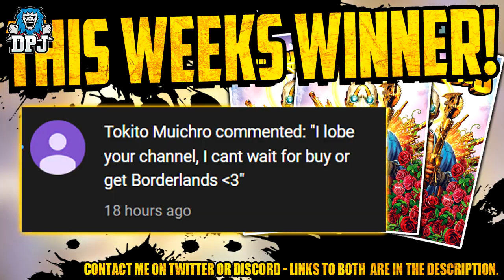TOP 5 BEST SMGs - Borderlands 3 (NEW & OLD)